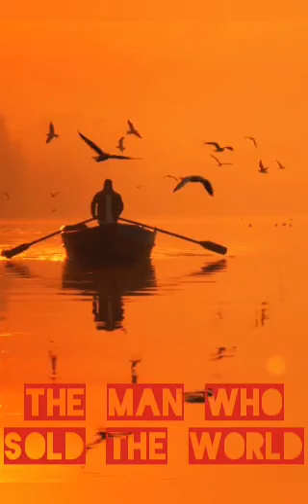the man who sold the world Nirvana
Nirvana the man who sold the world